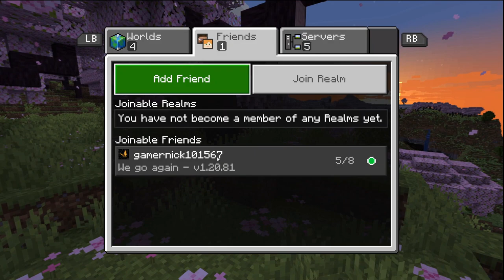stupid things that happened in our minecraft server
your life is a lie, saber. your life is a lie.